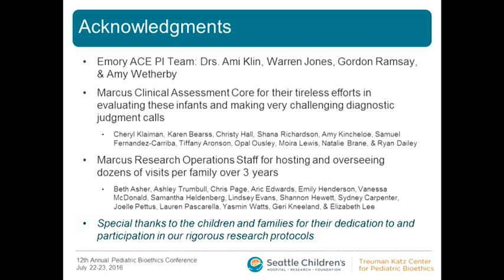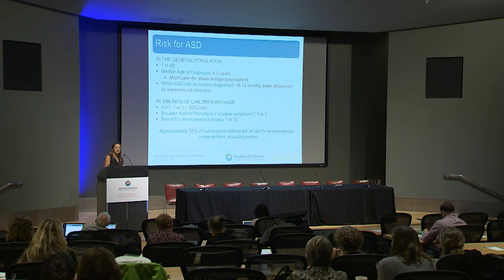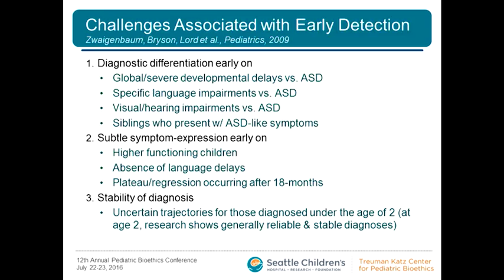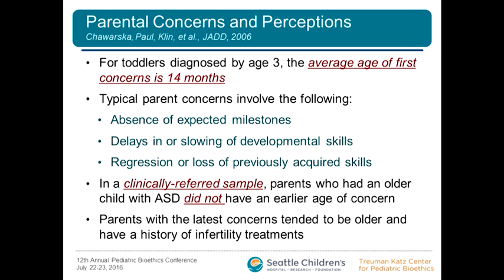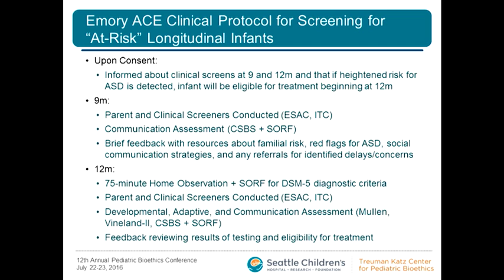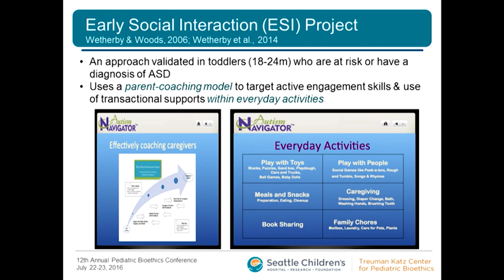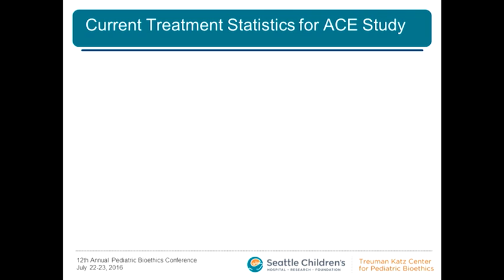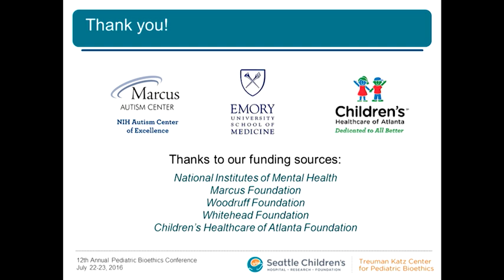Prodromal Detection and Early Intervention Research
2016 Pediatric Bioethics Conference - Identifying early risk signs for autism spectrum disorders